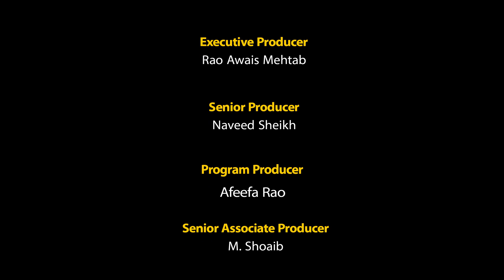رنگین مزاج نہرو اور ایڈوینا ماؤنٹ بیٹن کا معاشقہ ۔۔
Love story of Nehru and Edwina mountbatten...